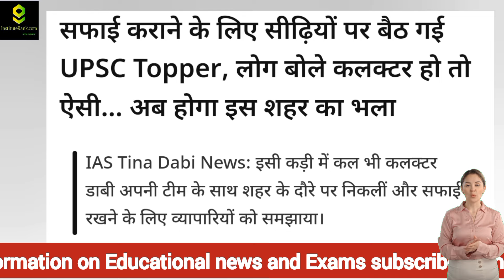सफाई कराने के लिए सीढ़ियों पर बैठ UPSC Topper Tina Dabi, लोग बोले कलक्टर हो तो ऐसी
Query
Best IAS motivation
Top ias motivation
Best Civil Services motivation
Tina dabi
Tina dabi badmer